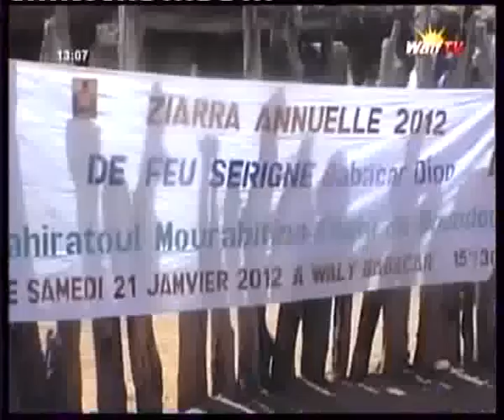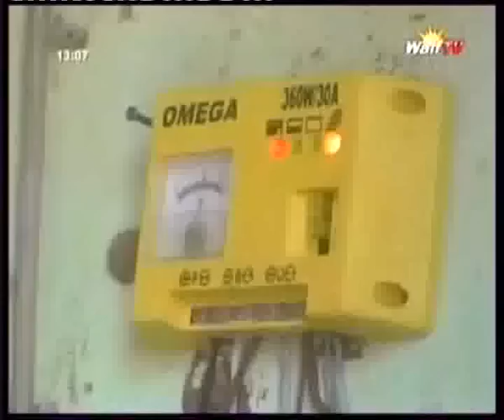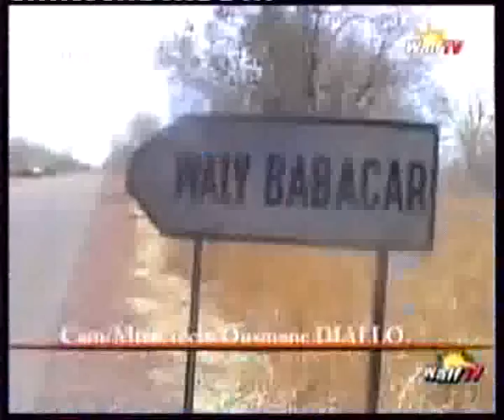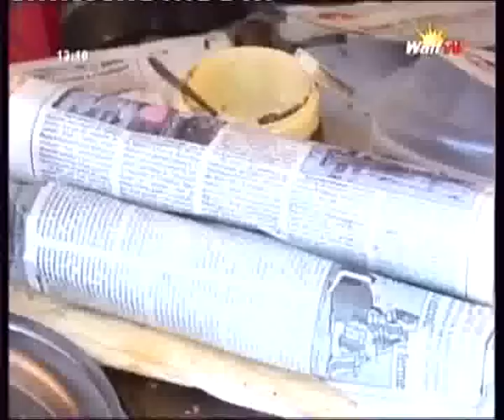Journal de 13H du mardi 12 Mars 2013 (Walf Tv)